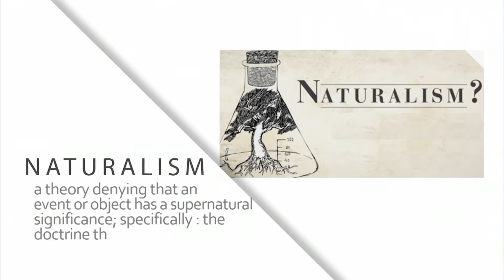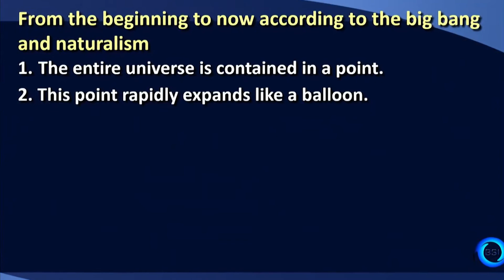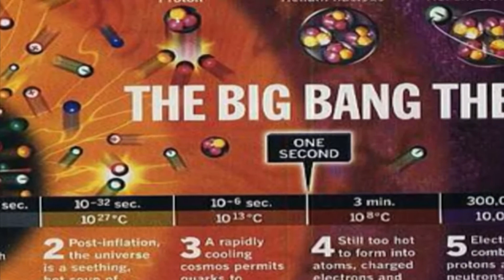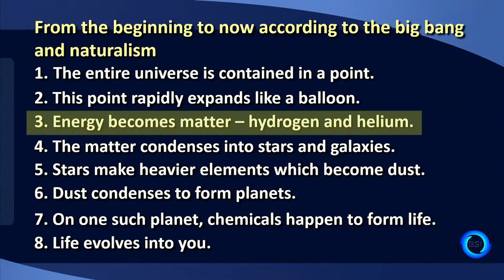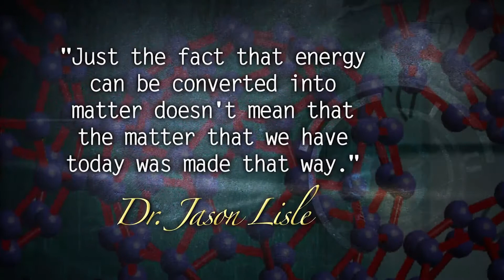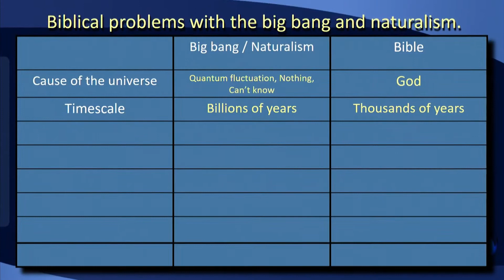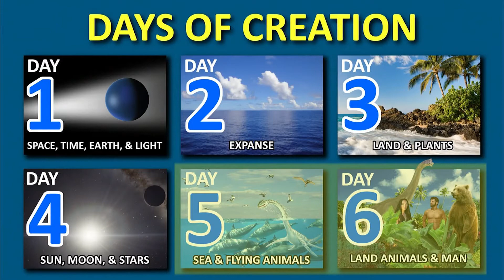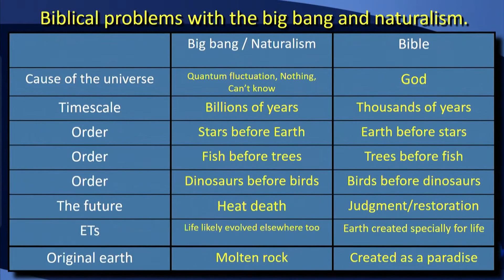Is Big Bang in Scripture? | CREATION with David Rives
CREATION: David Rives interviews Dr. Jason Lisle, Director at Biblical Science Institute. The two discuss the Big Bang Evolutionary Theory and assess how it stacks up against the Biblical account of creation. Is Big Bang Theory compatible with Scripture?